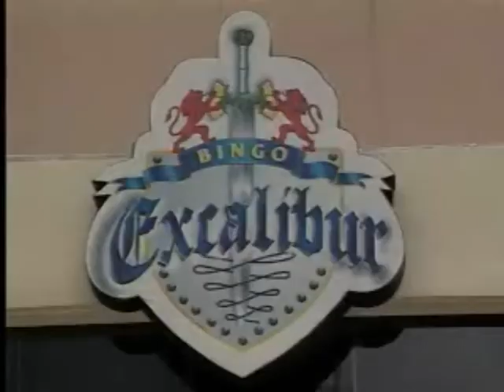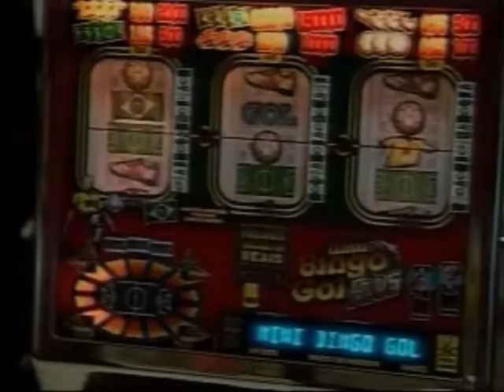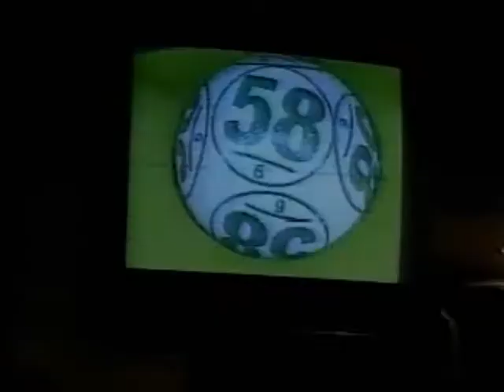Polêmica sobre legalização dos bingos no Brasil - STJ Cidadão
Polêmica sobre legalização dos bingos no Brasil

17/11/2009